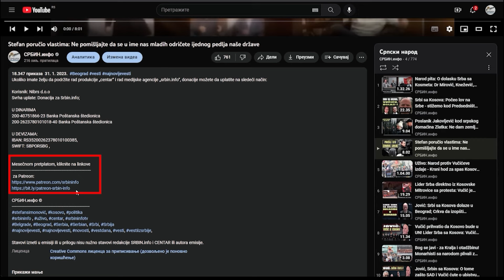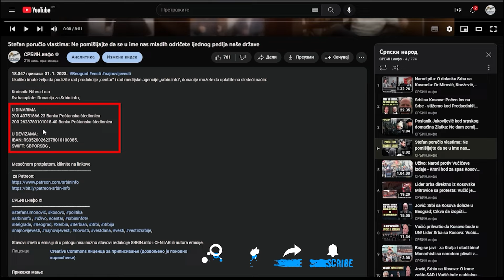Vučić van sebe! Dr Marko Jakšić: Srbi sa Kosova stižu u Beograd i sastaju se sa celom opozicijom!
U DINARIMA
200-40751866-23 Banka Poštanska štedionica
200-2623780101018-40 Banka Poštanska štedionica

U DEVIZAMA:
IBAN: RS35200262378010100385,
SWIFT: SBPORSBG ,